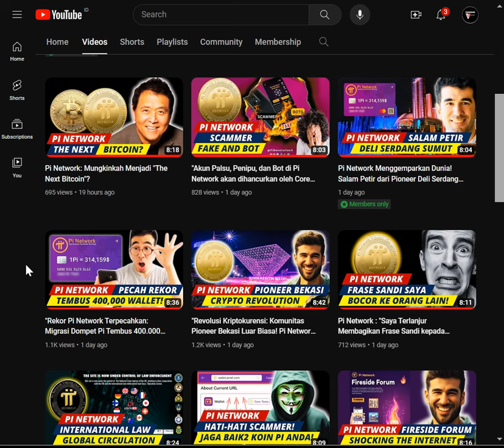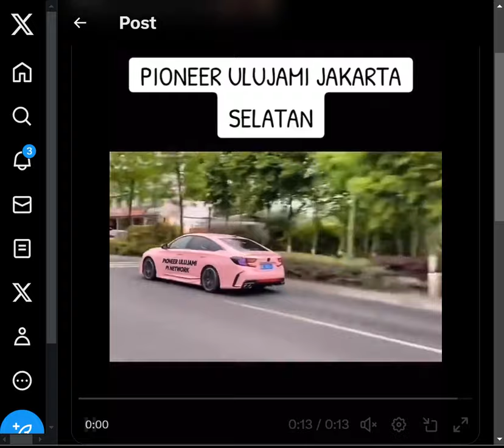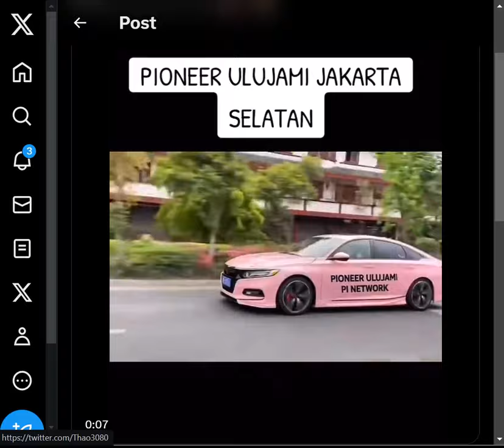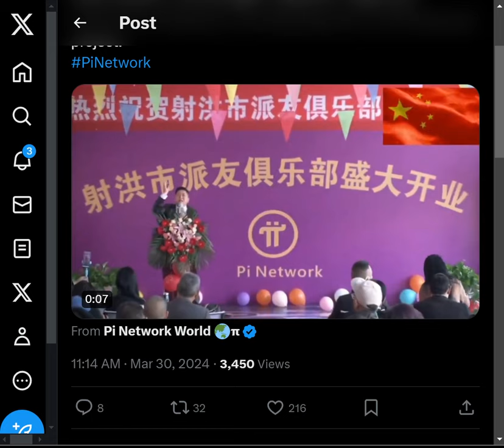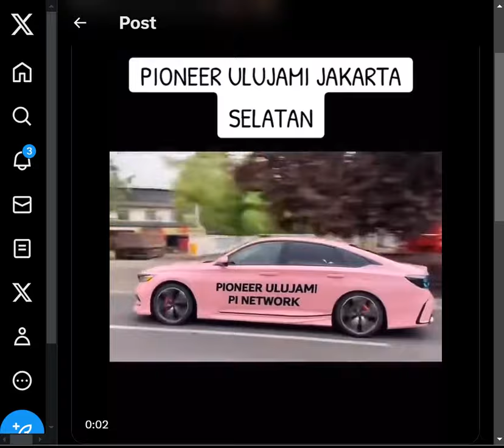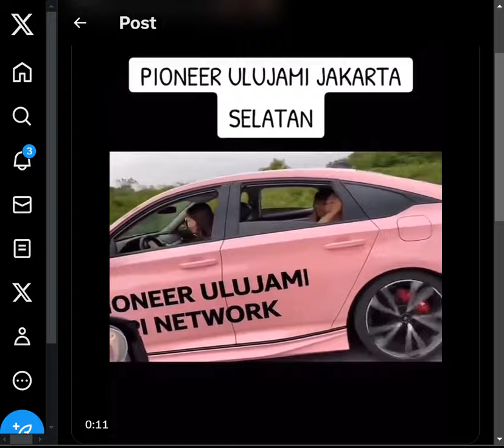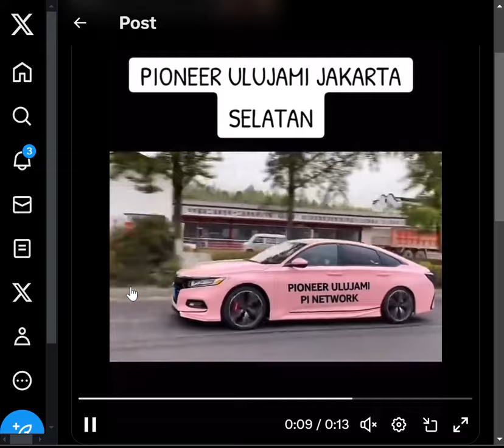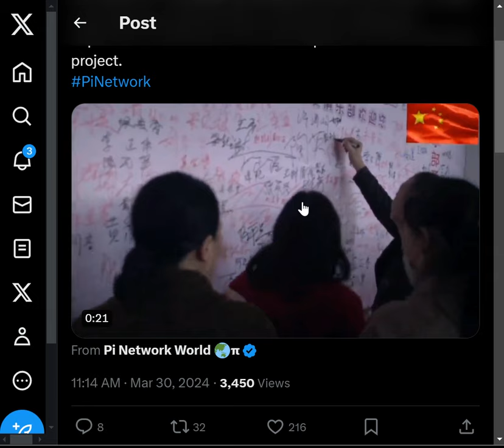Open Mainnet 2024! Pi Network Bukan Sekedar Crypto, Tapi Sebuah Gerakan Global yang Berpengaruh!